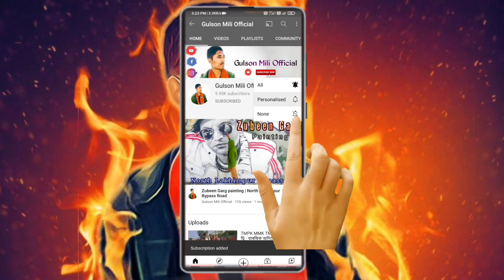Holi খেলি বহোত Enjoy কৰিলো | Happy Holi 2021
Gulson Mili Official official YouTube Channel